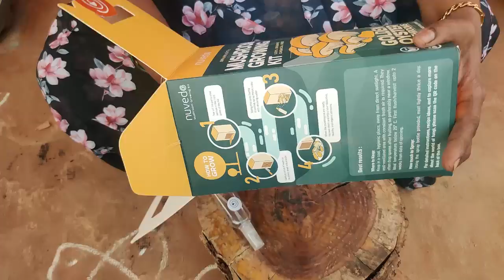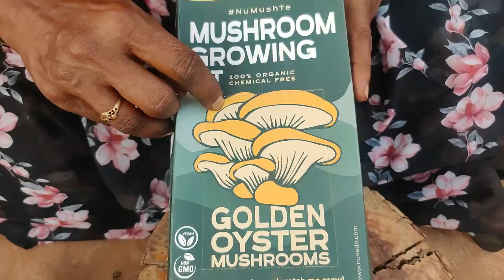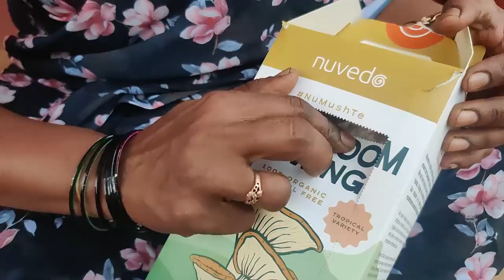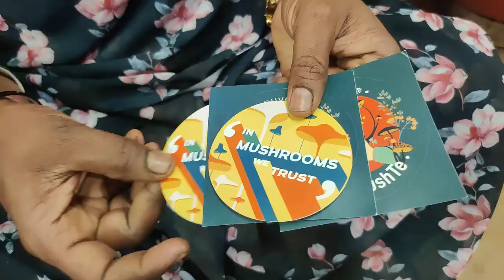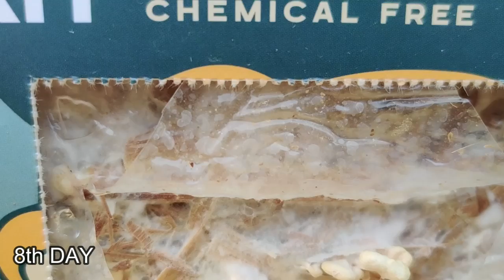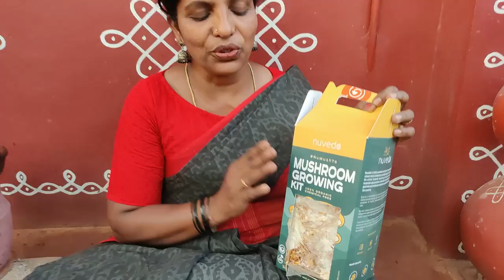మొదటి సారి పండించిన KING TUBER, GOLDEN OYSTER MUSHROOM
Flat Rs.100 off on all kits

Watch this space for more lifestyle videos,terrace garden etc